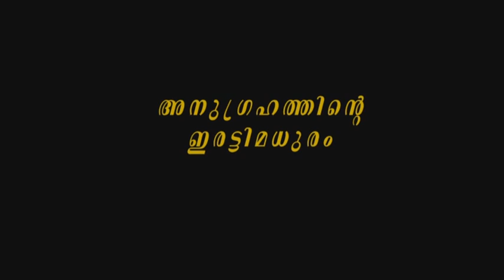Feast of 640 Twins - PROTHASIS FORANE CHURCH - A JOLY JOSEPH Presentation